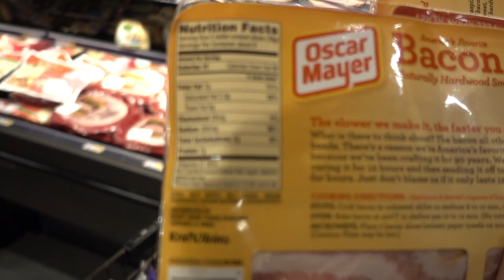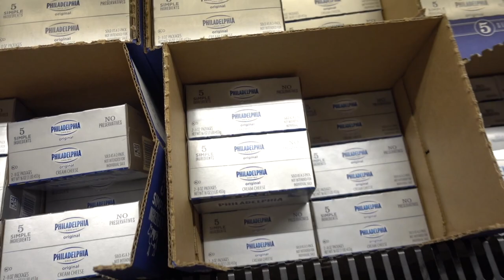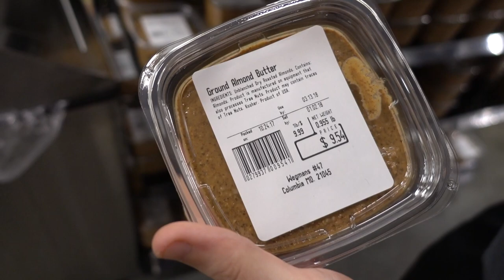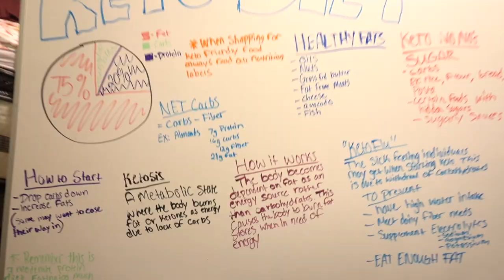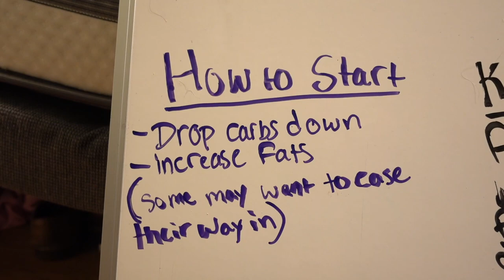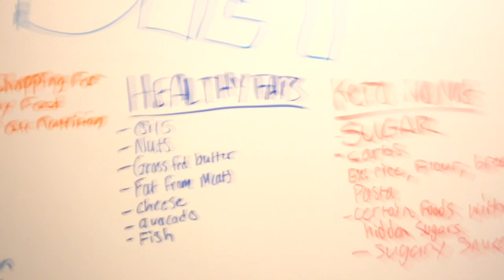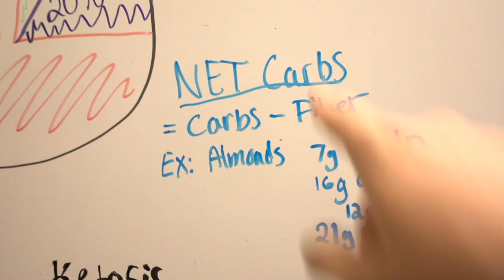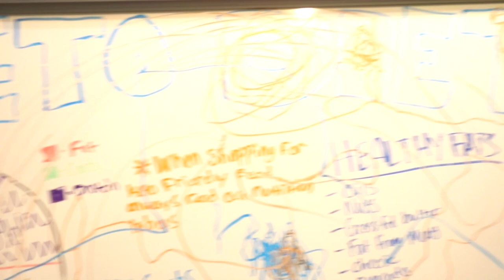KETO DIET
Huge Shoutout to Zeb for Helping with filming

If you have any other questions about the ketogenic diet

Also let me know if you like these videos using the whiteboard

And feel free to let me know any thing else you would like me to
talk about in future vlogs!